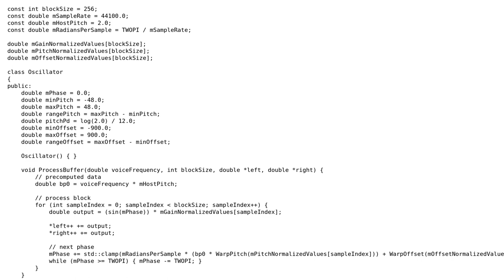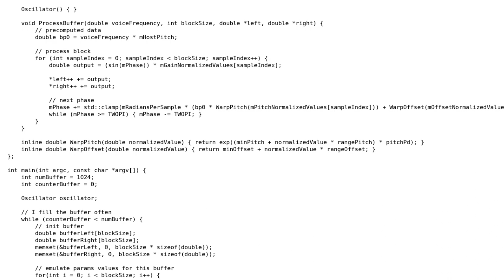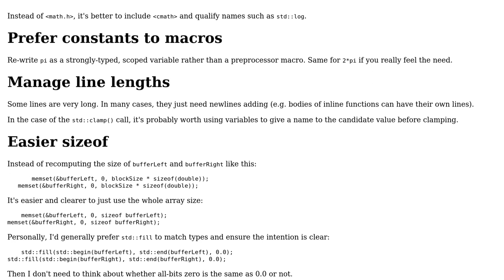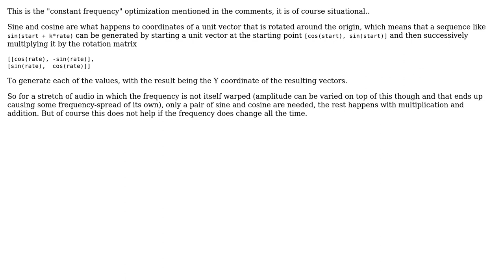Code Review: Audio processing with normalized [0.0, 1.0] domain (2 Solutions!!)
Code Review: Audio processing with normalized [0.0, 1.0] domain

With thanks & praise to God, and with thanks to the many people who have made this project possible! | Content (except music & images) licensed under CC BY-SA | Music | Images & others | With thanks to user Toby Speight user markzzz user harold user 200_success and the Stack Exchange Network Trademarks are property of their respective owners. You are responsible for your own actions.